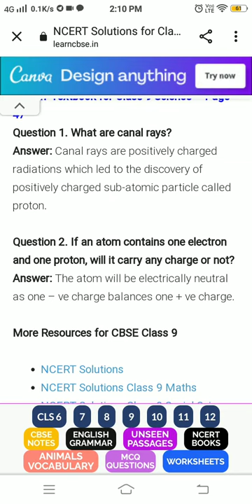what are canal rays best explanation by nikhil sir vedantu